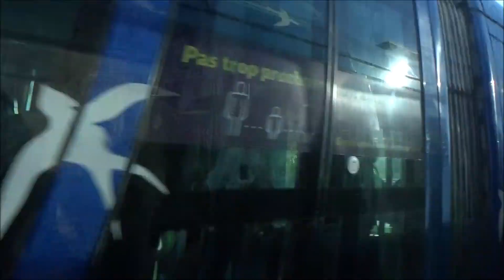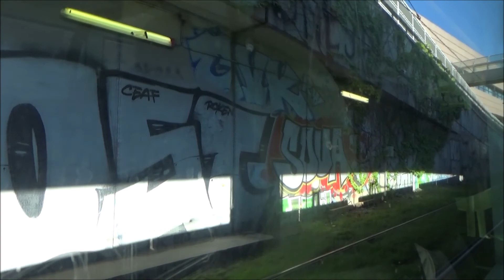Tram Montpellier T 1 Odysseum à Mosson